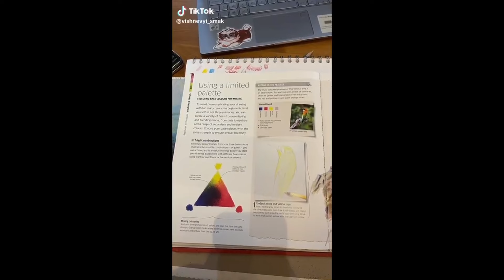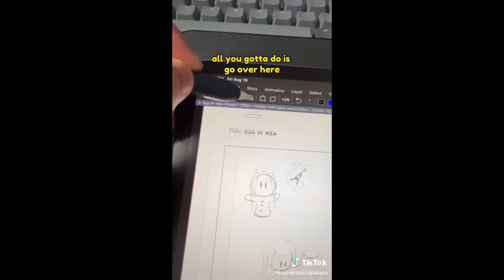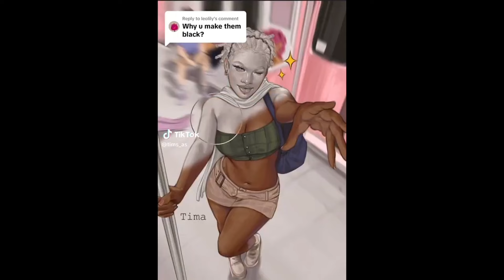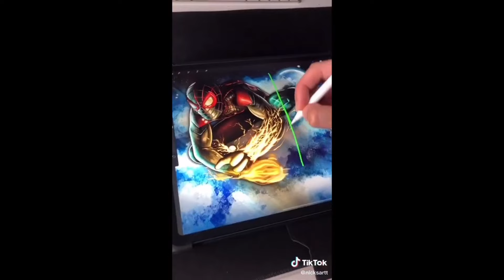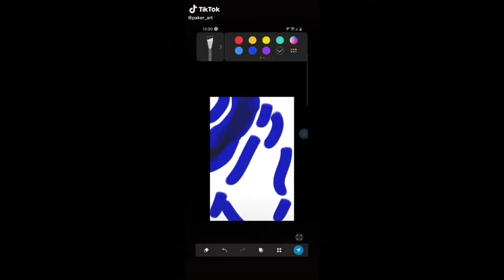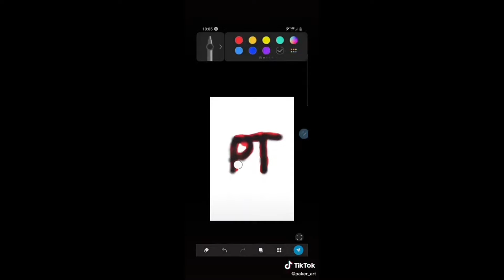Art Tiktoks I saved 😊 #7